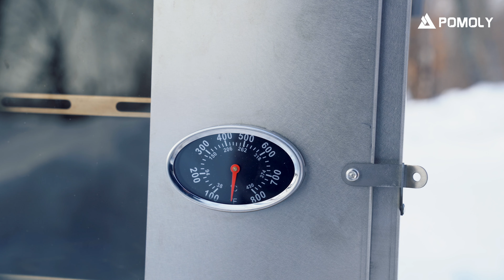POMOLY Titanium Oven Size L - Bake Anything from Egg Tart to Pizza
The POMOLY titanium oven adopts a flat panels structure, which is convenient for compact storage and quick assembly. Just place the oven on the top of the stove to bake anything from Egg tart to Pizza, Oven (Size L) provides more internal baking space. The integrated thermometer can help you judge the time when the food is put in, and the glass observation window can be used to observe the baking of the food.

Compatible with stoves:
T-Brick Ultra
T-Brick Max
T-Brick
Traveller
Traveller - Segmented Chimney Version
T1 TAISOCA
T1 Ultra
T1 Woods Night
T1 PERSPECTIVE
T1 FLAME
TIMBER
TIMBER Lite
TIMBER 3